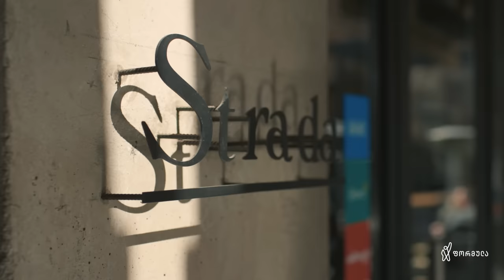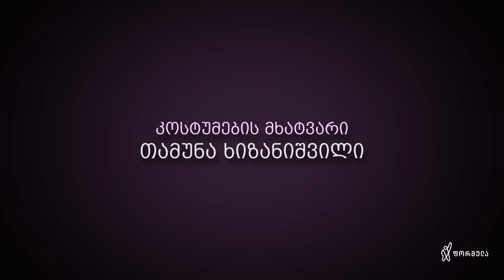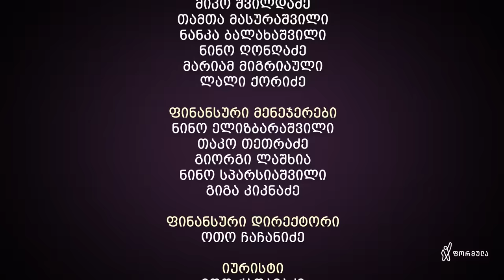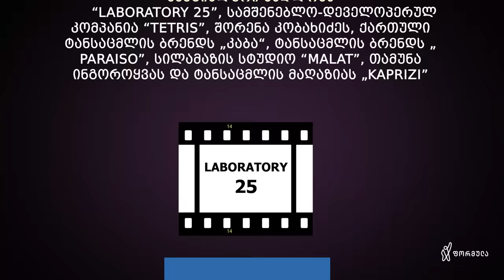ჩემი ცოლის დაქალები - სერია 57 (სეზონი 16)